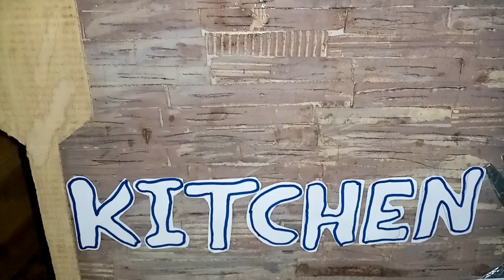ಮಂಗಳೂರಿನ ಸ್ಪೆಷಲ್ ಚಿಕನ್ ಘೀ ರೋಸ್ಟ್ ತಪ್ಪದೇ ಒಮ್ಮೆ ಟ್ರೈ ಮಾಡಿ|Mangalore Special Chicken Ghee Roast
Mangalore Special Chicken Ghee Roast
Make Super Delicious KUNDAPUR GHEE ROAST At Home
Authentic CHICKEN/ PRAWN/ VEG Ghee Roast Recipe
Making Of Mangalore’s Famous CHICKEN GHEE ROAST & KANE MASALA FRY